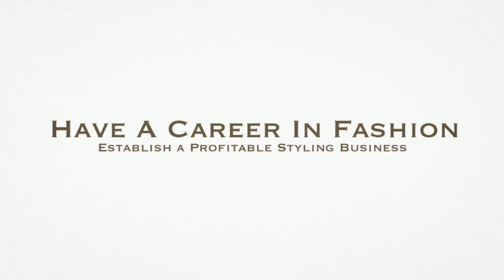Personal Styling Training Course Basingstoke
Personal Styling Training Course Basingstoke - The Best Basingstoke based Personal Styling Training Course

Personal Styling Training Course is run my renowned personal stylist Melissa Murrell and provides training  for people wanting to become Personal Stylists and run their own business.  Training takes place either in Basingstoke, Hampshire or Wiltshire.  These Personal Styling Training Courses run every 3 months.